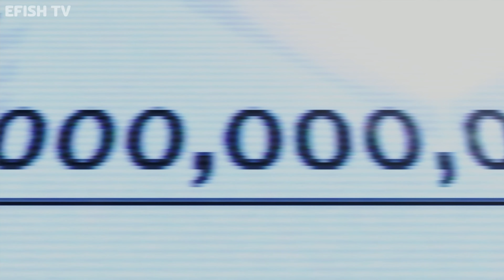Tekken 8 Law Story (Hardest level) | 4K 60FPS HDR